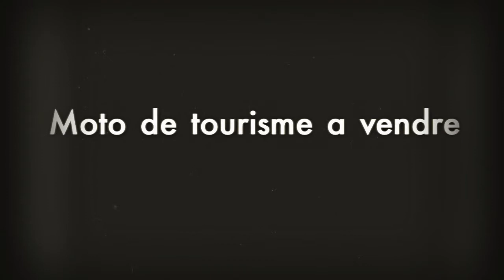Occasion Moto de tourisme usagé au Québec à vendre